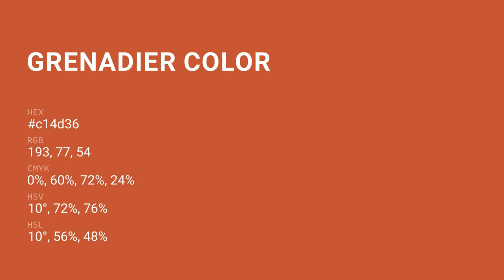Grenadier color c14d36 hex color - Orange color - Cool color c14d36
What color is Grenadier ? c14d36 hex color - Orange color - Cool color c14d36

Hex c14d36 Color Code is also known as Grenadier color.